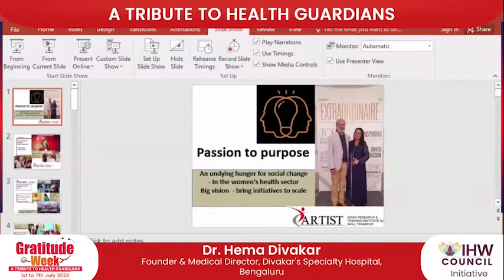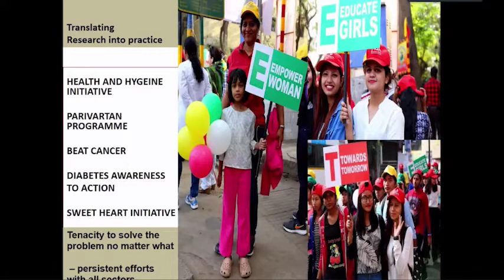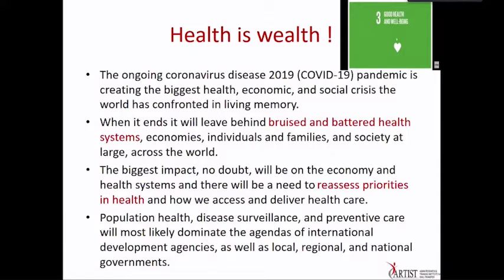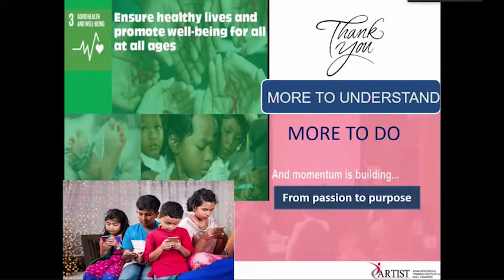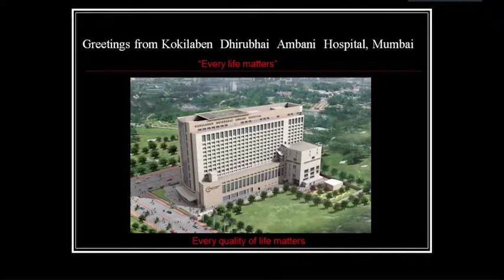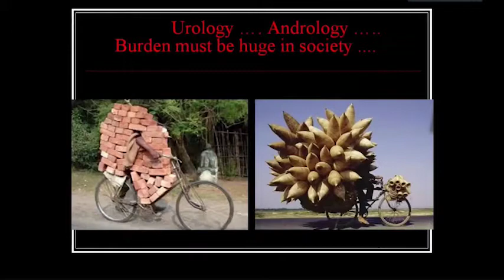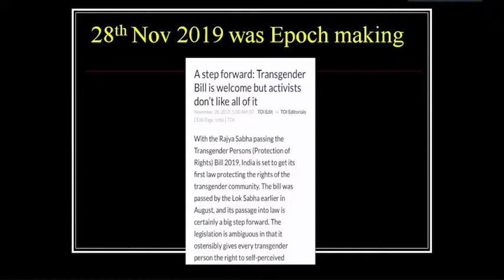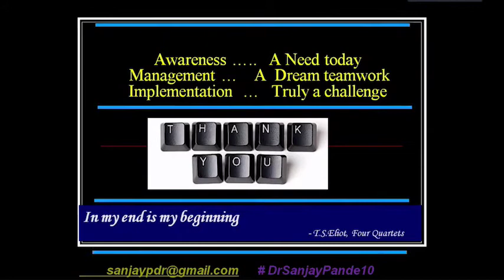Life of Doctors at front line of Fight Against COVID-19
At Gratitude Week 2020, the eminent speakers discussed the life stories of medics who decide to serve humanity with a purpose that no life suffers or is lost or remain impaired.

Speakers:
Dr Hema Divakar, Founder & Medical Director, Divakar's Specialty Hospital, Bengaluru (From Passion to Purpose)
Dr Sanjay Pandey, HoD, Andrology & Reconstructive Urology, Kokilaben Hospital
Dr Arun Dewan, Senior Director (Critical Care) & Associate Director (Internal Medicine), Max Smart, Max Smart Super Speciality Hospital, Saket

Watch the insightful session!